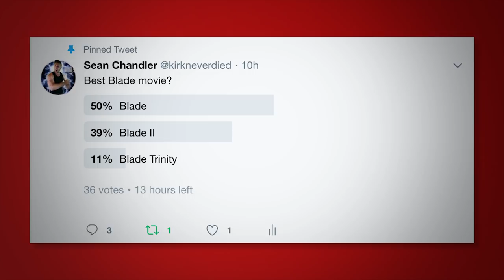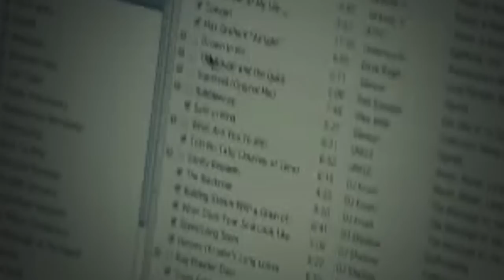All 3 Blade Movies Ranked From Worst to Best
Time to rank the movie franchise which set the stage for the modern era of comic book movies. Blade! It's got action, martial arts, Dracula, and everyone's favorite vampire hunter.

Movies to Rank:

Blade (1998)
Blade II (2002)
Blade Trinity (2004)

Directed by
Stephen Norrington (Blade)
Guillermo del Toro (Blade II)
David S. Goyer (Blade: Trinity)

Written by David S. Goyer
Based on the Blade comic books by Marv Wolfman, Gene Colan

Starring
Wesley Snipes - Blade
Stephen Dorm
Kris Kristofferson - Whistler
N'Bushe Wright
Donal Logue
Ron Perlman
Leonor Varela
Norman Reedus
Donnie Yen
Luke Goss
Jessica Biel
Ryan Reynolds - Hannibal King
Parker Posey
Dominic Purcell
Triple H

Username: SeanChandler